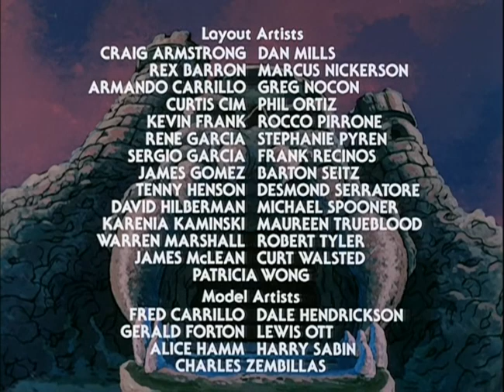He Man and the Masters of the Universe 1983 S02E14 The Ice Age Cometh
He-Man and the Masters of the Universe is an American animated television series produced by Filmation based on Mattel's toy line Masters of the Universe. The show, often referred to as simply He-Man, was one of the most popular animated shows of the 1980s.

It made its television debut in September 1983 and ran until 1985, consisting of two seasons of 65 episodes each. Towards the end of the show's original run, it spawned one feature length theatrical movie He-Man and She-Ra: The Secret of the Sword, which served as the introduction for the show's spinoff literal sister series She-Ra: Princess of Power. Reruns continued to air in syndication until 1988, at which point USA Network bought the rights to the series. USA aired He-Man until September 1990. The success of the toy based show in syndication greatly influenced other animation houses to produce half hour "cartoon commercials", and considerably changed the syndicated cartoon market.